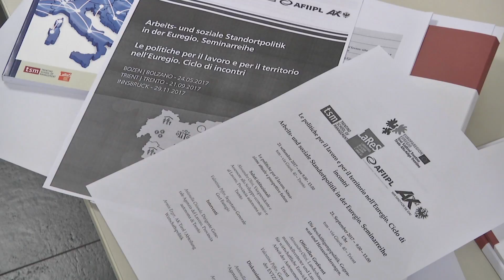Lavoro nell’Euregio a confronto: le sfide e le opportunità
Politiche del lavoro, strategie industriali sfide e impegni futuri in un mercato dell’occupazione euroregionale sempre più interconnesso.
Un seminario promosso da Lares, il laboratorio relazioni di lavoro e sindacali di Tsm, negli spazi formativi di via Giusti a Trento.